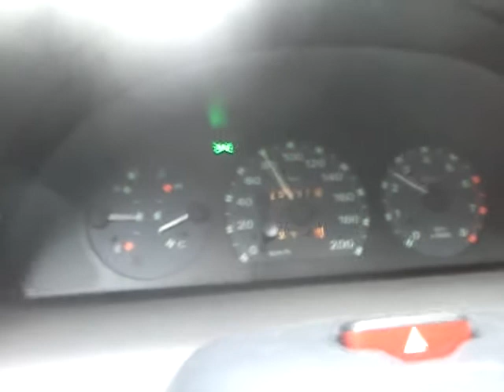Punto 1.1 80-120 na 5. biegu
minimalnie pod górkę